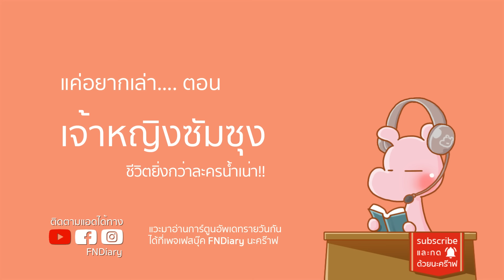ความลับลูกเจ้าสัว samsung ที่เธอไม่อยากให้คุณรู้!! ดาร์คไดอะรี I แค่อยากเล่า...◄1797